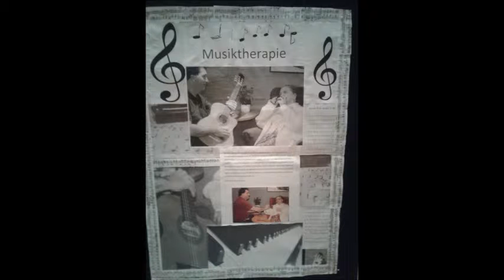Gib mir die Zeit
Wenn dementiell veränderte Menschen ihre Familienmitglieder, Freunde und Bekannte "nicht mehr erkennen". Das sehrwohl Erinnerungen vorhanden sind...sie müssen nur geweckt werden.